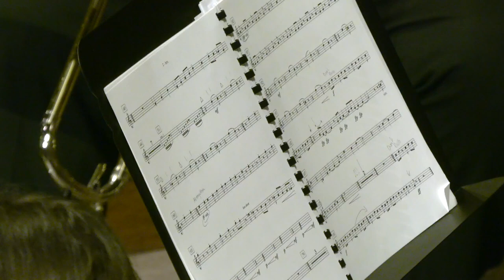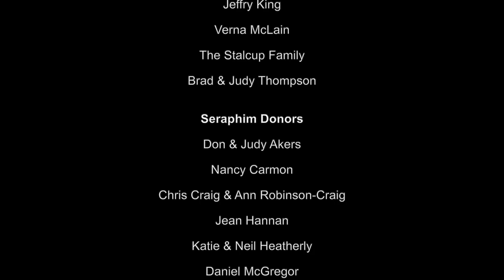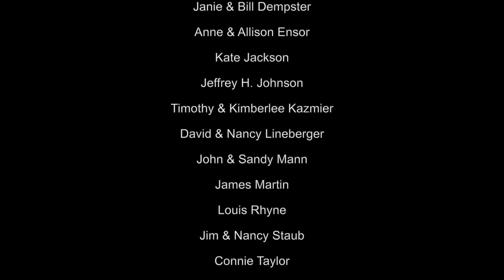Church Street UMC Master Arts Series: Majestic Music for Organ, Brass & Percussion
Edie Johnson, organ
Arthur Zanin, trumpet
Lexy Kilgore, trumpet
Katie Johnson-Webb, horn
Alex van Duuren, trombone
Alexander Lapins, tuba
Clark Harrell, timpani
Fuller Lyon, conductor

Gigout: Grand Chœr Dialogué (00:43)
Ewald: Quintet No. 1 Op. 5 (06:06)
Higdon: Ceremonies (19:18)
Phillips: Prelude & Exultation (54:08)

Katie Strangis, video recording
Eileen Weber, sound and video editing
recorded in Knoxville, TN, March 7, 2023

permission to use, podcast and stream obtained from One License #723623